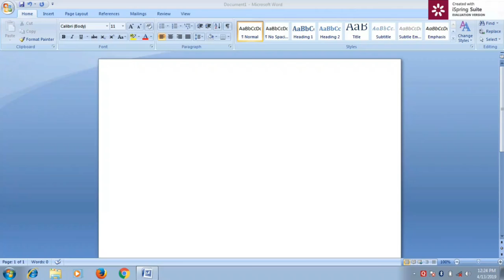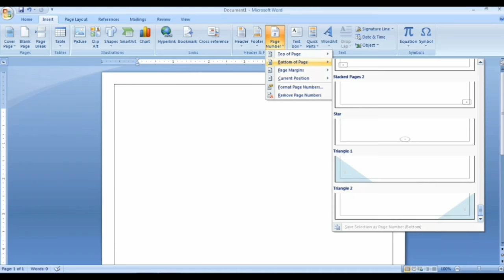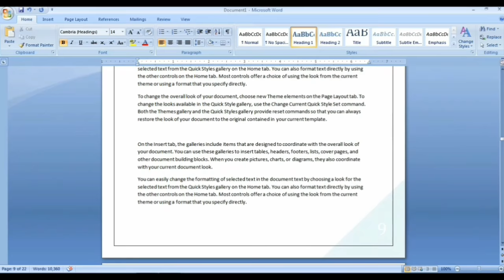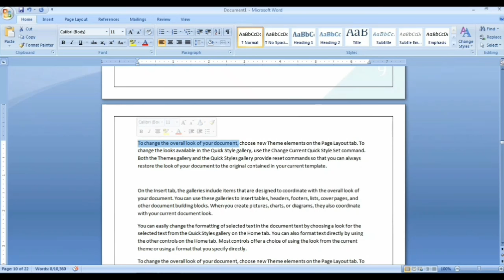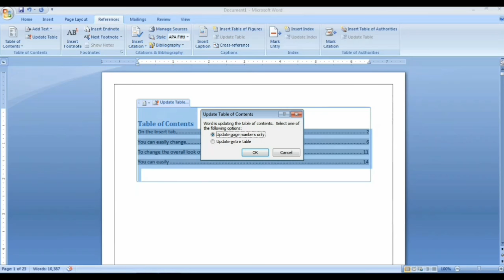How to create index in ms word.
Hello,
Friends .☺😊

Today i discuss about how to create index in ms word in hindi
Me asa karta ho ki ye vedio apke liye  helpful hogi.

Top 15 very usefull shortcut key of ms word in hindi.

HOW TO MAKE THE V-LOOKUP FUNCTION

HOW TO MAKE PICTURE V-LOOKUP

How to create v-lookup function from another workbook

how to create table of contents in word 2016
how to remove index in word